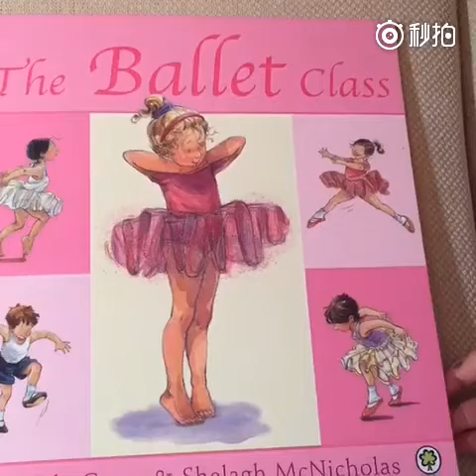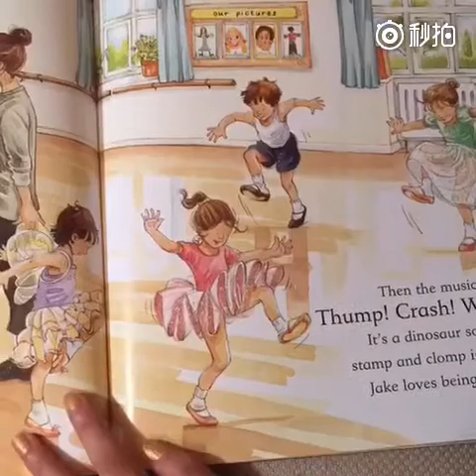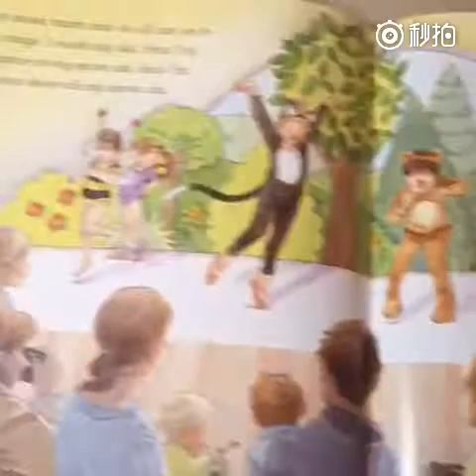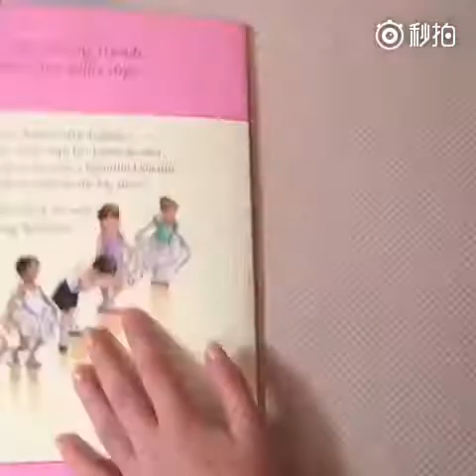Jolina is reading The Ballet Class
All the little girls love ballet.